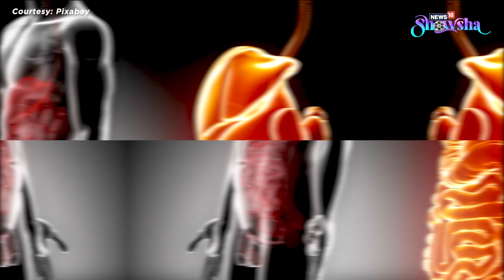Feeling Like A Pufferfish? Try These Simple Yoga Asanas to Banish Belly Bloating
One of the most prevalent problems that people face these days is gastrointestinal difficulty. Also called bloating, it can be caused by a variety of factors, including digestion issues or an empty stomach. Can one cure it? Of course. Yoga se hoga! Watch the video where we walk you through a few simple yogasanas that can help in solving all bloating and gastric issues.